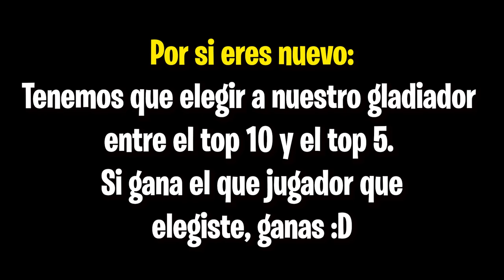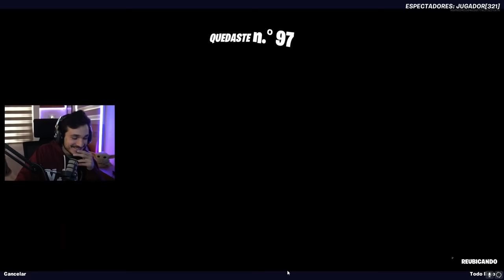ELIGE A TU PELEADOR (pt. 4) (RoMax vs Philip)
Quien tiene mas morras?
🔹 Código LUD en la Tienda

Hacemos directos todos los días!